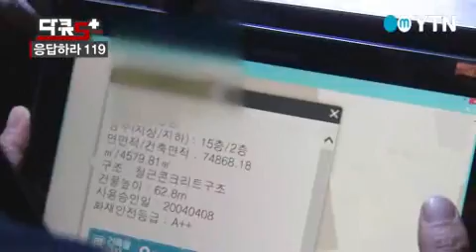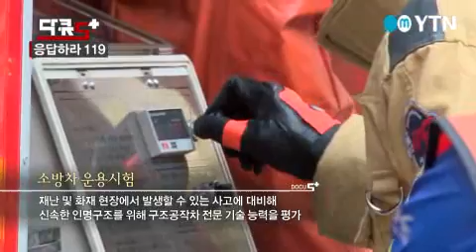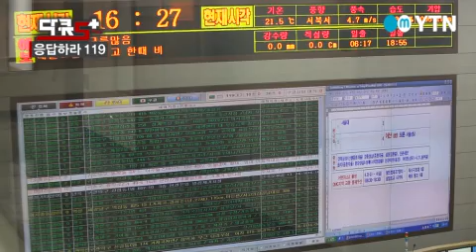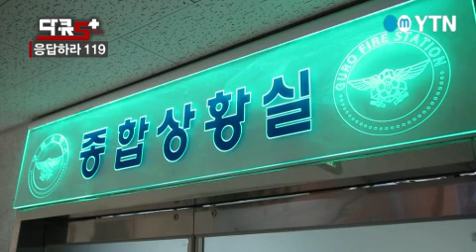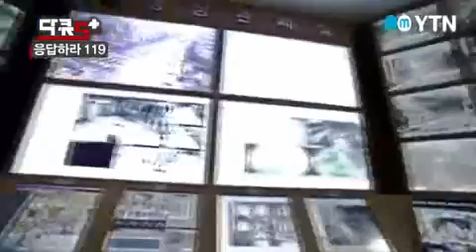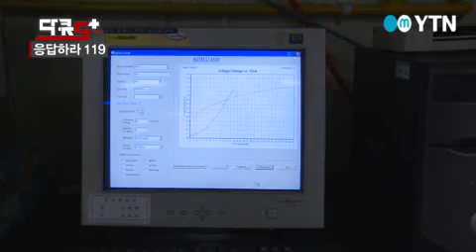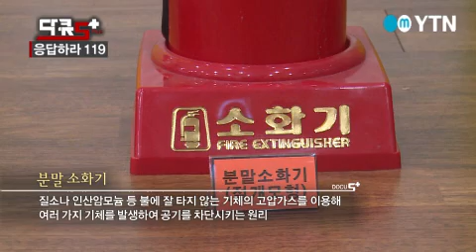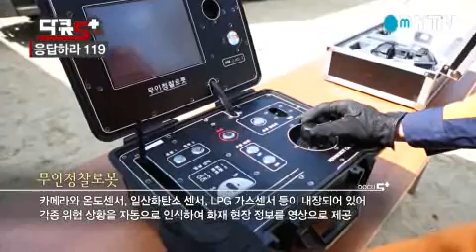[다큐S+] - 응답하라 119 / YTN DMB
늦은 밤, 화재 신고에 긴급히 출동하는 소방대원들.화재를 진압하고, 인명을 구조하고, 응급처치를 하는 소방대원들.화재 진압 훈련부터 실제 현장에서 쓰이는 장비와 도구들까지 그 속에도 과학 기술과 원리가 숨어 있다는 것 아십니까?1년 365일 24시간, 언제나 국민의 부름에 응답하는 119.지금부터 대한민국의 과학적 ...